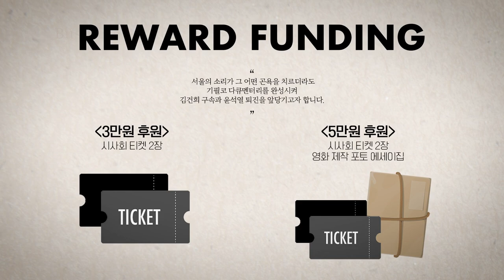'1당 300의 힘'으로 윤석열을 끌어내리고 김건희를 깜빵으로